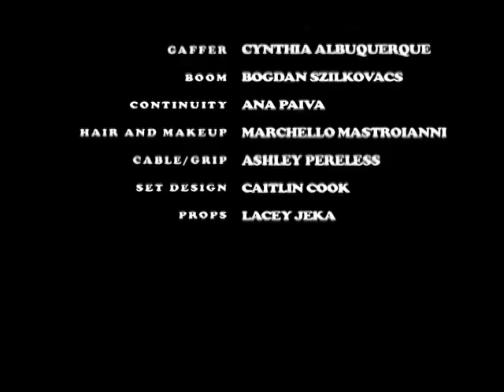BROKEBACK MOUNTAIN scene directed by Paul Warner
NYFA students Charlie Upton and Alex Farrell play Jack and Ennis in this climax scene from Brokeback Mountain.    Filmed in a classroom in 2.5 hours.

Director: Paul Warner
DP/Editor: Sean  Robinson
Produced at the New York Film Academy - 2010